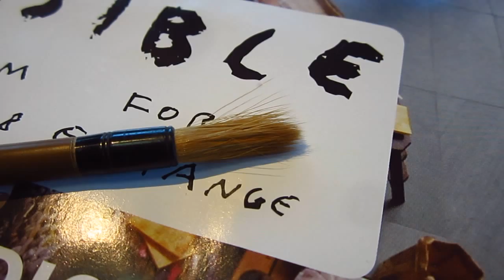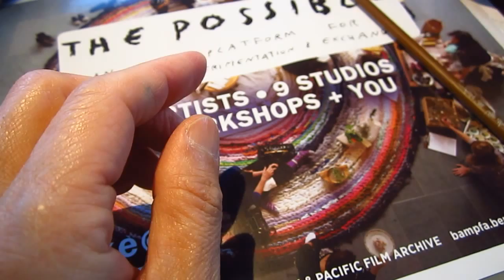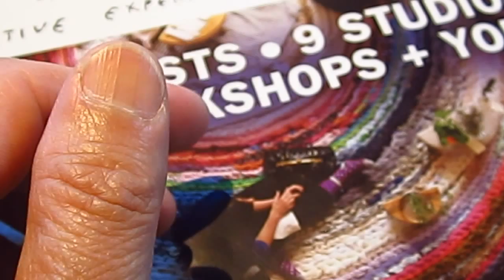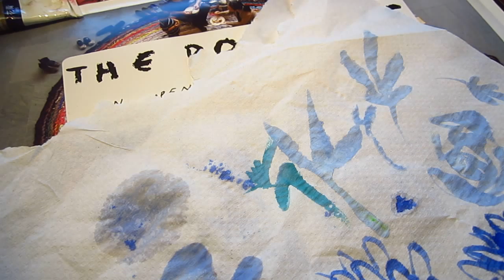Blablabla brush explained asmr Chinese painting